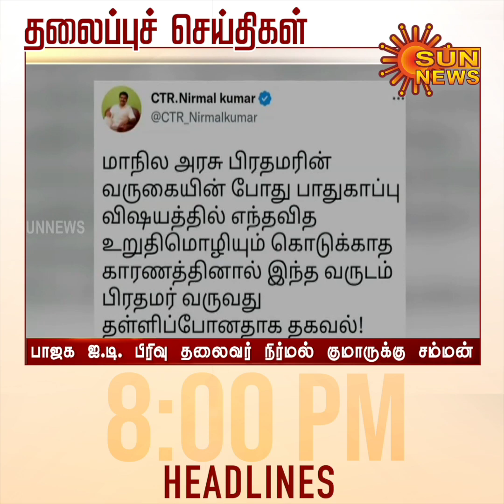Headlines Now | Night 8 PM | 01-11-2022 | Sun News | Tamil News Today